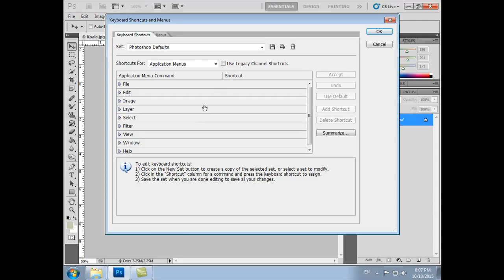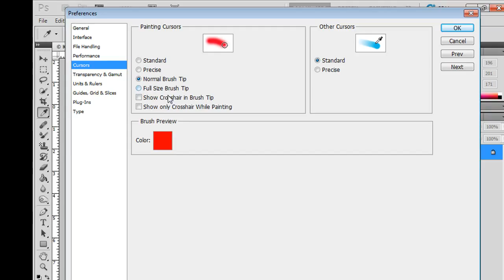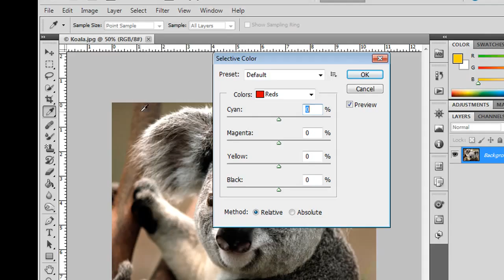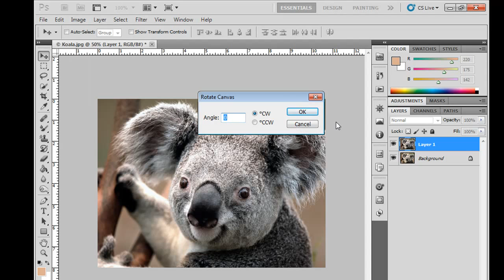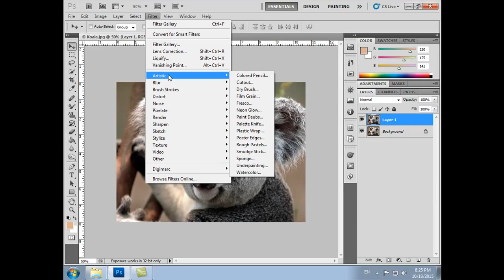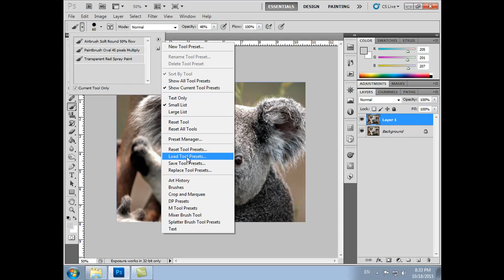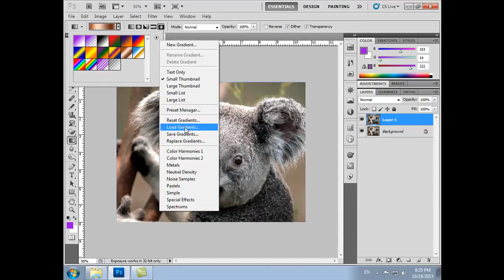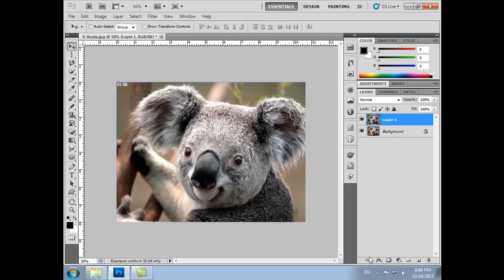Photoshop cs5 course Part 2 tutorial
Photoshop training course part 2 I trying to cover Maximum tools .i wil make tutorial for detail explanation of maximum tools and option so subcribe and wait 2 or 3 days..